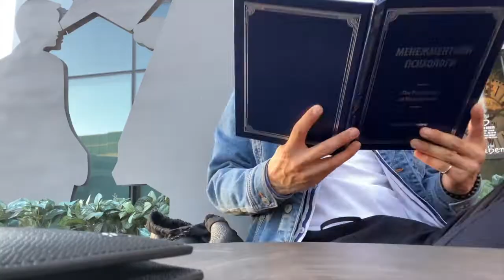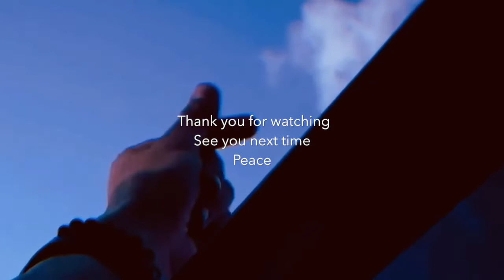Vlog 3 | Weekly vlog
Hello everyone :)
Today is Monday. The weather is getting cold, autumn is already here in Ulaanbaatar, Mongolia. I was planning to show my whole week, but I was super duper busy, thus, I couldn't make this video as I expected. However, I still need to get rid of my videos, so here it is. I hope you guys enjoy.

May your life be peaceful, happy and healthy.